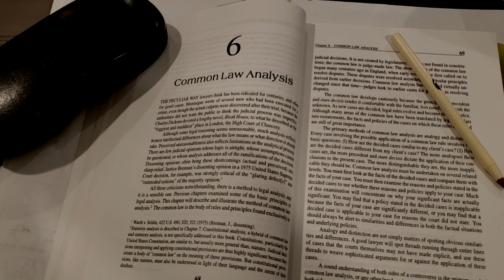Philadelphia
This was our directing 1 class final assignment to shoot the scene given. It was a hella thing to do. I wanted to thank Juana Alba and Laura L'hoeste for their support and help! It's hard to write now cuz it's been a lack of sleep. But we're here now, enjoy!